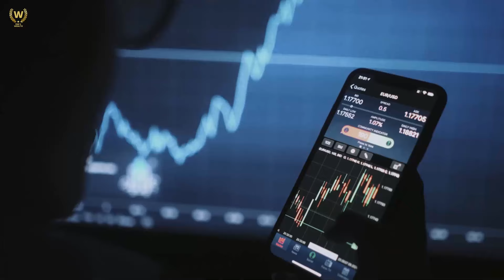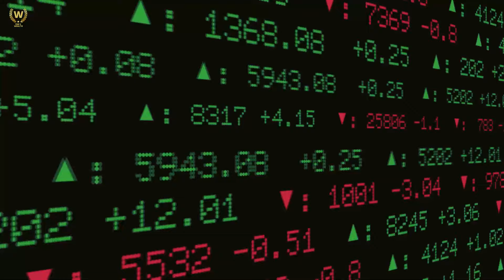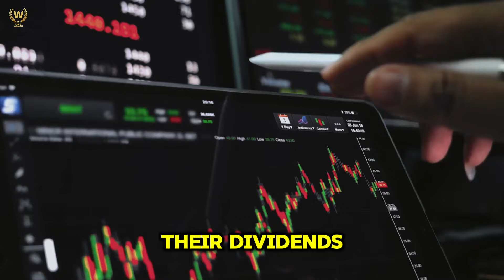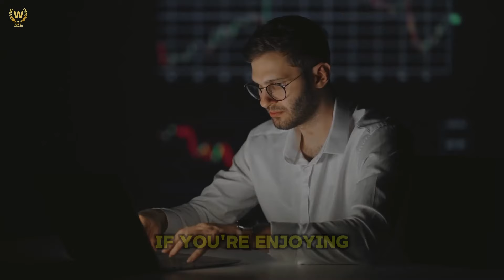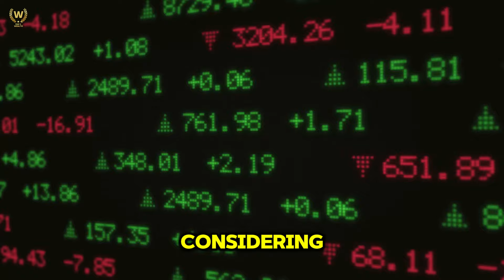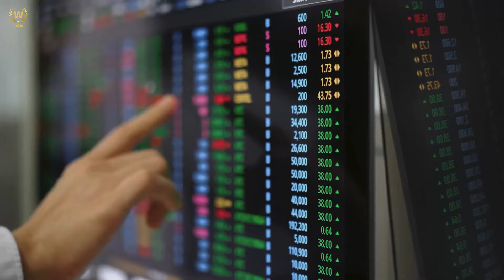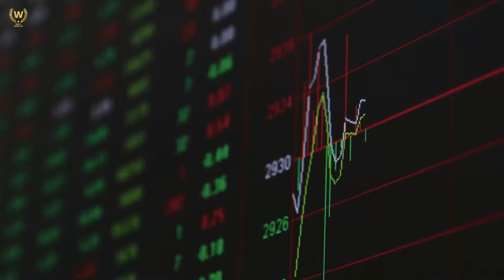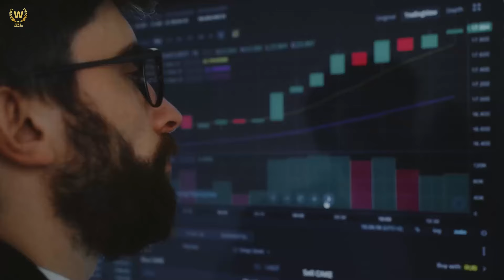These Dividend Stocks Will Make You Rich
Join us as we unravel the secrets to Skyrocket your Finances and build Wealth in this Step-by-Step guide! 🚀💰In a world where traditional savings accounts yield minimal returns, dividends have become an increasingly vital source of income for many investors. Dividend-paying stocks are more than just an investment; they’re a way to secure consistent income, even in uncertain financial times. Take Bill Gates, for instance. Beyond his tech empire, Gates strategically invested in dividend stocks, which now bring him over $1.3 million per day.

This is why these dividend stocks will make you rich—they provide a reliable, growing income stream that can significantly boost your wealth over time. Anyone can take advantage of dividend stocks, just like Gates did. You don’t need to be a billionaire to see the benefits. With the right choices, investments in dividend stocks can steadily increase your financial security.
And in this video, we’re going to show you some of the top dividend stocks that have the potential to build your wealth. Whether you’re a beginner or an experienced investor, these stocks could be the key to securing your financial future.

🏆 My Goal 🏆 My goal is to provide my audience with the highest quality, most informative, and mind-blowing financial wealth on YouTube. I believe in complete transparency and open communication. I believe that knowledge is power, so I will share my knowledge with you. Change your attitude towards money, and you will change your life. ❤.

⏱️Time Stamps⏱️